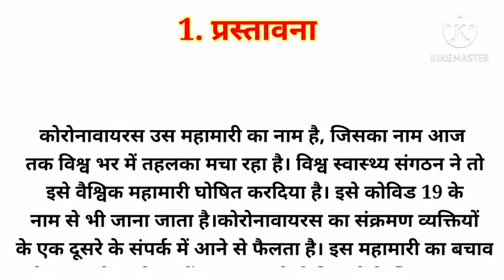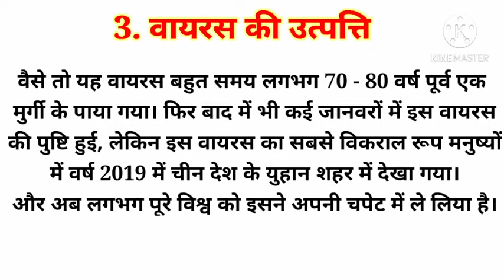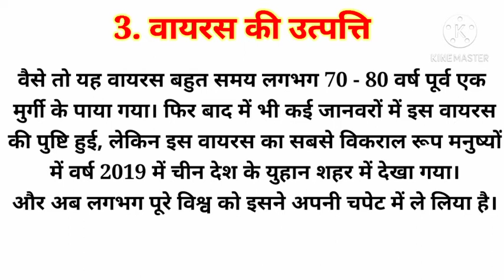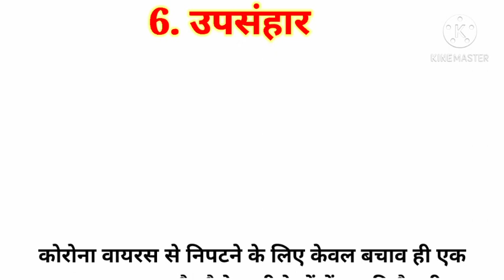हिंदी में कोरोना वायरस पर निबंध essay on corona viras in Hindi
इस विडियो में आपको एक छोटा सा
हिंदी में कोरोना वायरस पर निबंध  essay on corona viras in Hindi देखने और सीखने को मिलेगा। जिससे आप भी स्वयं से इस प्रकार का निबंध लिख सकते है सभी परीक्षाओं हेतु महत्त्वपूर्ण हैं।
धन्यवाद